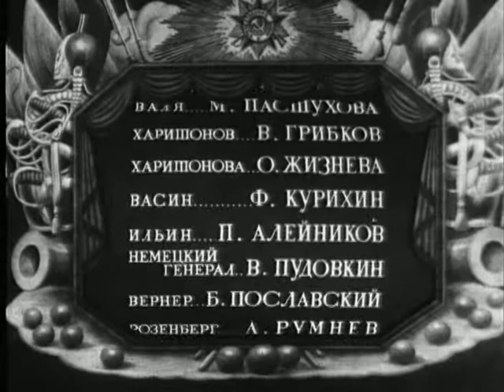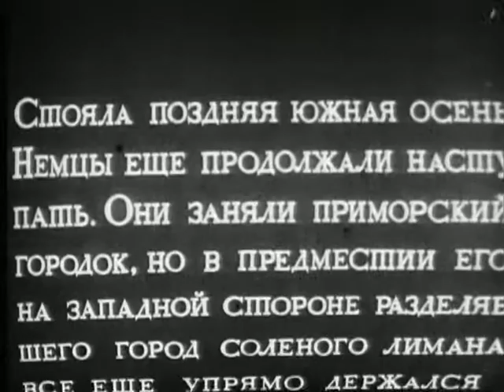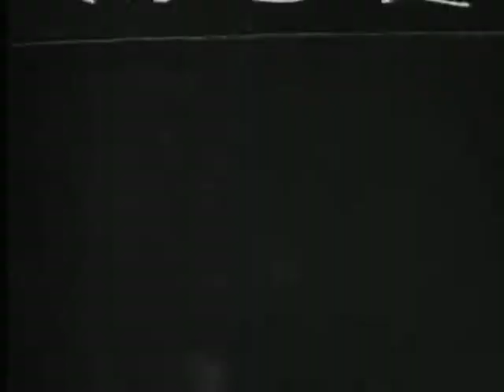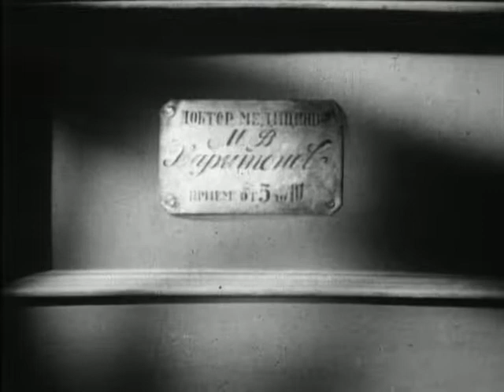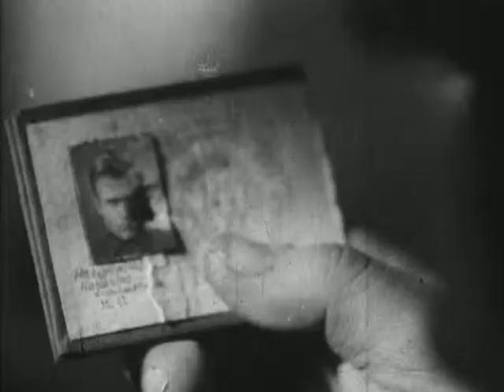Во имя Родины 1943. СОВЕТСКОЕ КИНО. Фильмы СССР In the name of the Motherland 1943 Films of the USSR